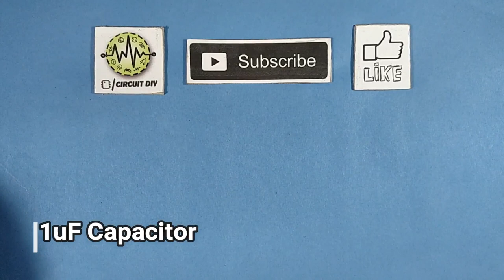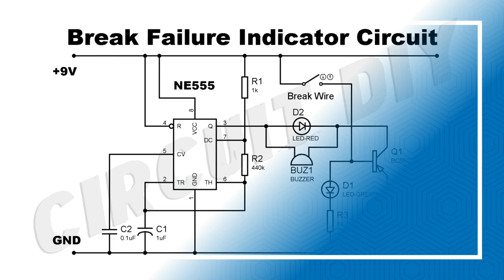Brake Failure Indicator Using 555 Timer | DIY | Electronics Projects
In this tutorial, we will look at How to make "Brake Failure Indicator circuit by using 555 timer ic" Step by Step completely

555 timer IC is an Integrated Circuit that can be used for so many different types of applications like Timer, Pulse generation, Oscillator, a Memory element, etc.

Do you want to get an early warning of brake failure while driving? Here is a brake failure indicator circuit that constantly monitors the condition of the brake and gives an audio-visual indication. When the brake is applied, the green LED blinks and the piezo buzzer beeps for around one second if the brake system is intact. If the brake fails, the red LED glows and the buzzer stops beeping.

The circuit will work only in vehicles with negative grounding. It also gives an indication of brake switch failure.

Breadboard
555 Timer IC
BC557 PNP Transistor
Red and Green Colour LED
1uf and 0.1uf Capacitor
1K and 440K resistors
Connecting wires
Buzzer